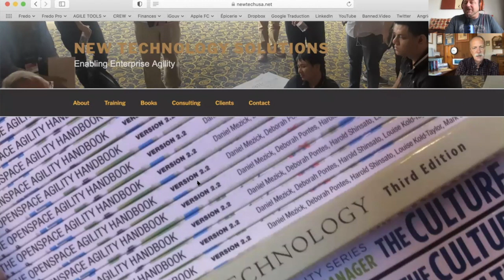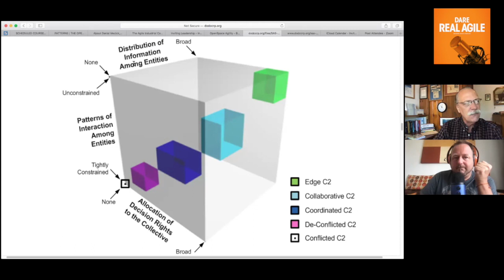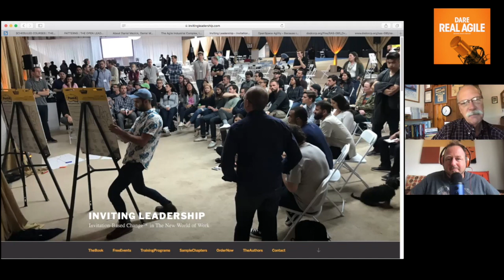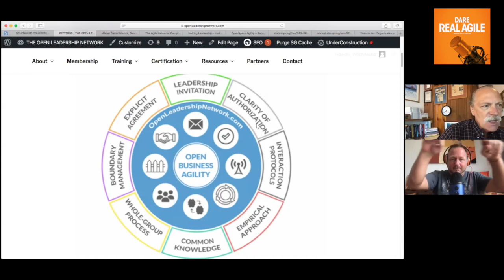🔴Open Agile Conversation with Daniel Mezick🎙Dare Real Agile | FLA#26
Excellent and dynamic conversation with Daniel Mezick with whom we explore open space agility and inviting leadership.  The importance for us coaches to have access to the executive to really bring the change within by enabling conscious leadership.

We also discuss how to get teams and stakeholders engaged through invitation based change and group decision right.

⬇️ CHOOSE YOUR BILL - CHOISI TON MONTANT ⬇️
5$ - 10$ - 25$ - 35$ - 50$ - 100$ - 200$ - 500$ - 1000$
🟠 Bitcoin : BTC$  👉🏽  16dS9izdmNVwD8p1wgYrB9paV9qmkskWop
🔷 Ethereum ETH$ 👉🏽 0x00d4c4e82216354b09E4c5EeBE06F33E61C19920

--- WORKSHOPS ONLINE ---

--- SCRUM BEER ---

--- REFERENCE This Video / Podcast (if any)